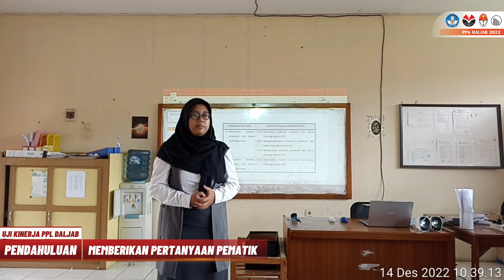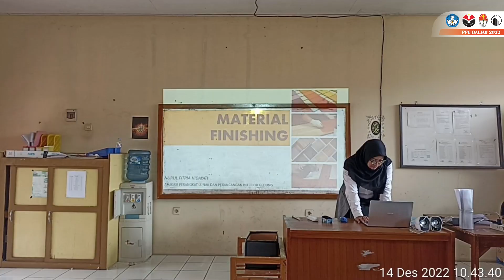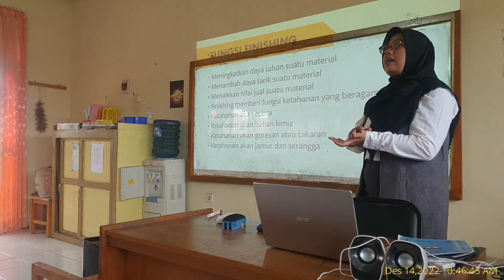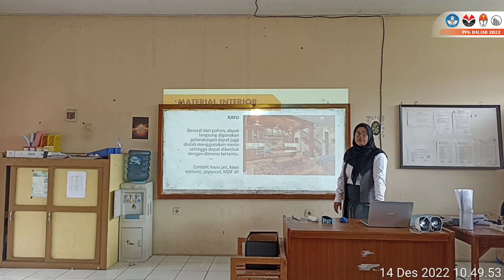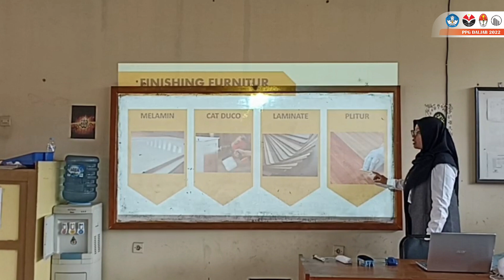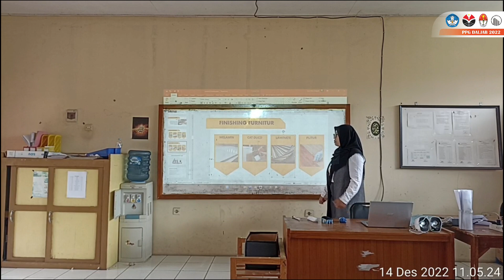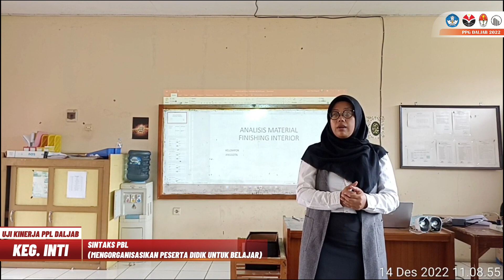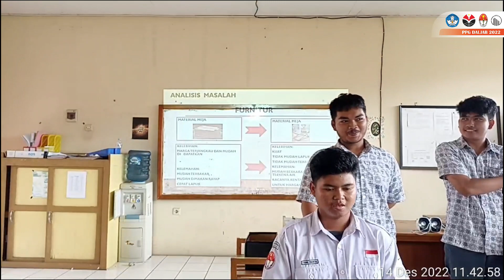Nurul Fitria Hidayati - Uji Kinerja PPG (14/12/2022)